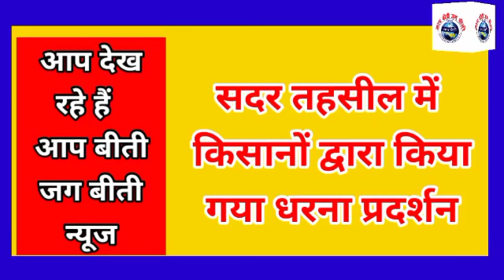उन्नाव सदर तहसील में किया गया किसानों द्वारा धरना प्रदर्शन जिला संवाददाता कमलेश तिवारी की एक रिपोर्ट